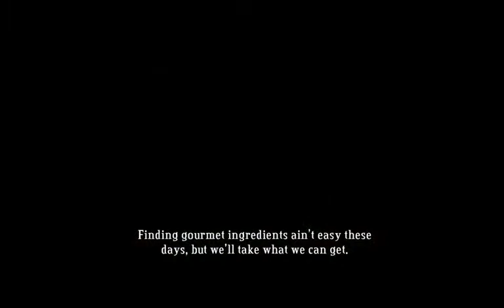Let's Play Bastion Part 10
Hello hello! Castaplay here with Part 10 of Let's Play Bastion!

This time, my hunger is set by Zias Mystery Cauldron! What will we learn about her past? What will we learn about my distaste for Peckers? Aside from the obvious, of course.

The Carbine is put to the test (and so is my patience, damn 1 second!!), but ultimately, my shooting skills are not to be underestimated!

The Bellows. Aaaah yes, the Bellows. LET'S BURN THIS M R DOWN!

And as always, all the best and take care guys, have a nice day! Bye!